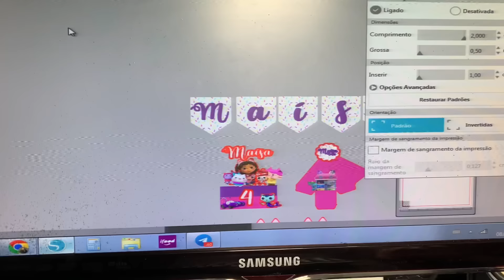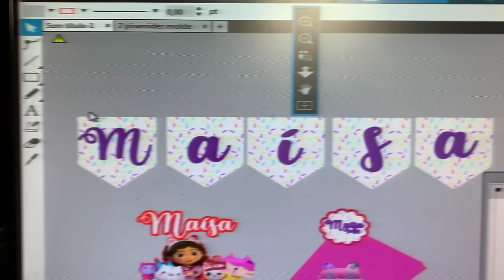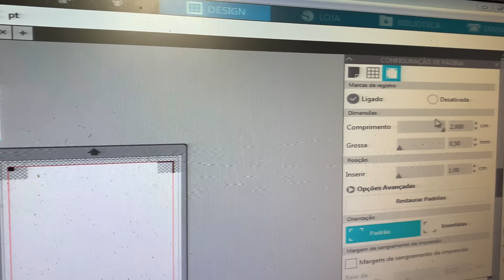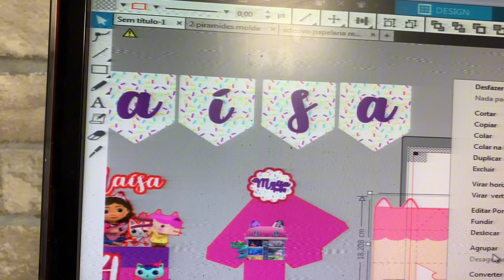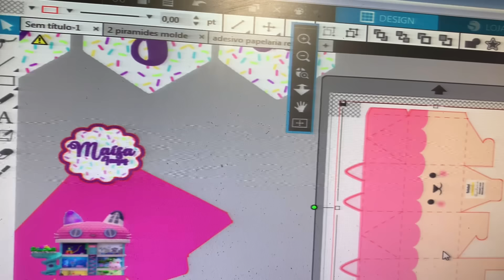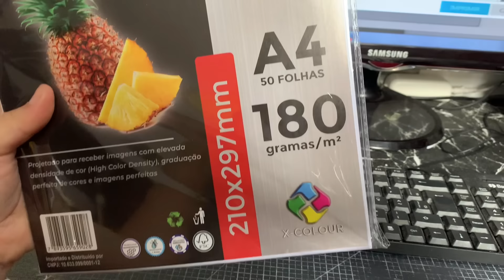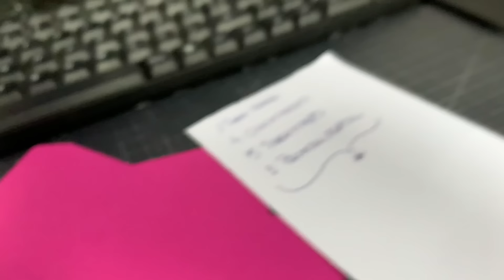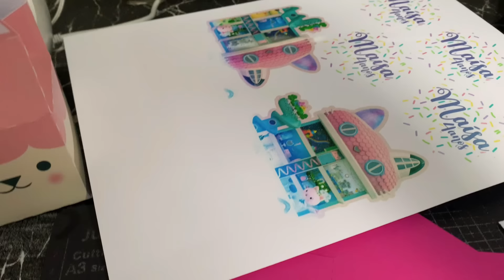VOU PRECISAR PARAR COM A PAPELARIA 😢 | DIA DIFÍCIL